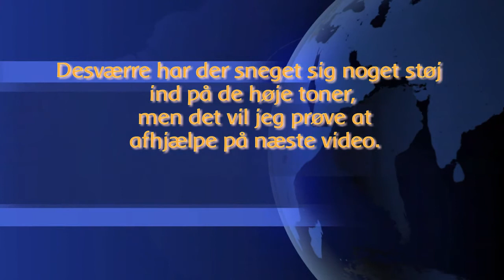Olav Åsteson, adskillelse af klang og sprog i sang Del 2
Jeg har nu indsunget hele Drømmekvadet om Olav Åsteson, som vil komme ud i løbet af foråret.

Det er et forsøg på at tage fat på de ideer som ligger bag Valborg Svärdström Werbecks sangpædagogik, hvor hun har introduceret begrebet "adskillelse mellem klang og lyd".

Når dette projekt er afsluttet vil jeg og Nils Hasseløy se på begrebet spejling hos  Valborg Svärdström Werbeck med relation til auraen.